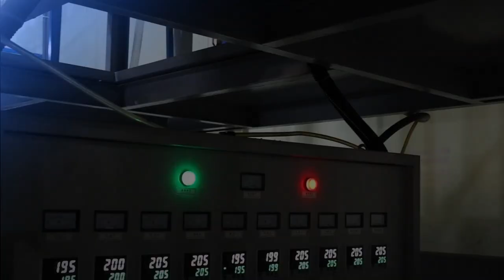PackagingKH factory produces PP/OPP plastic bags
PackagingKH (Kun Production and Trading Co., Ltd) - The leading professional and prestigious manufacturer of packaging products in Cambodia. The company was officially established in 2011, after a period of operation, the company not only built a domestic production network but also brought its name to foreign markets. The rate of production capacity development has continuously increased over the years.

During many years of operation, Kun has always been proud to be a prestigious unit and become a strategic partner of many domestic and international customers in the field of plastic packaging production. With modern equipment and experienced staff, Kun always ensures its products are of high quality and gives customers the best products. Up to now, the company has hundreds of workers and a factory system with modern production lines, meeting international quality standards.
PackagingKH specializes in manufacturing all kinds of PP/OPP packaging

Kun Production Trading Export Company Limited

Office Address: National Road Number 73, Srorlob Commune, Tbong Khmum District, Tboung Khmum Province, Cambodia.